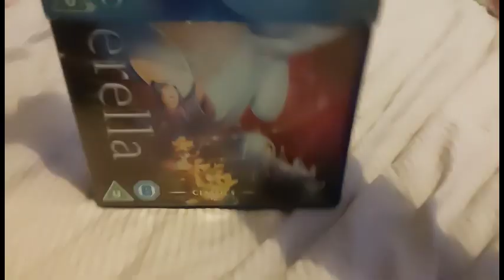Cinderella (UK) DVD Unboxing